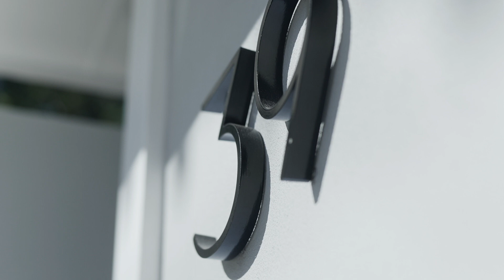39 Blake Street, Rose Bay